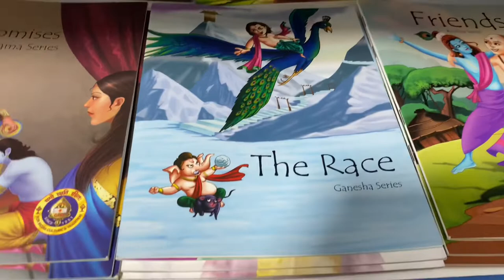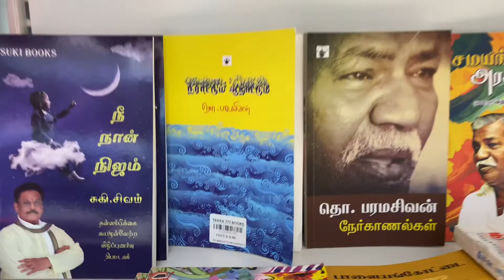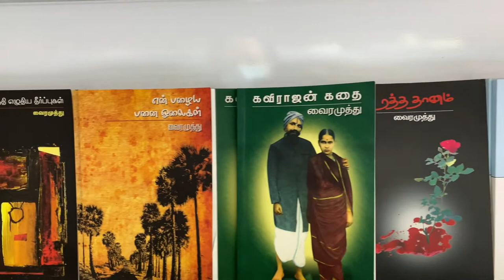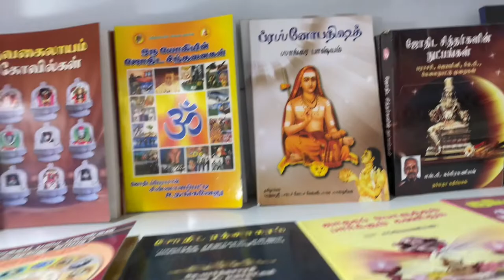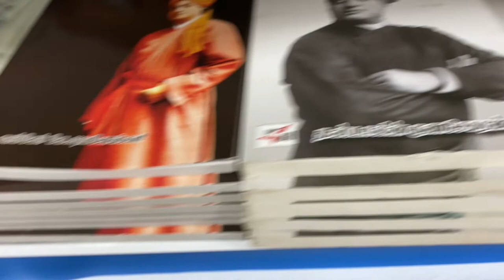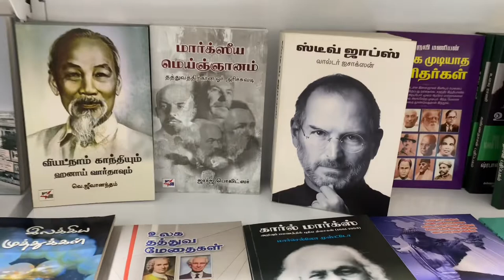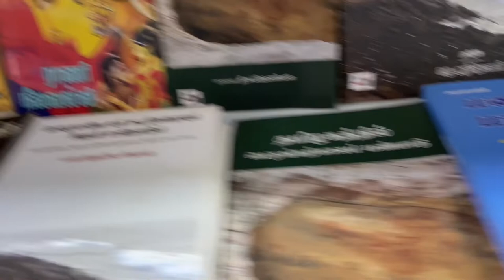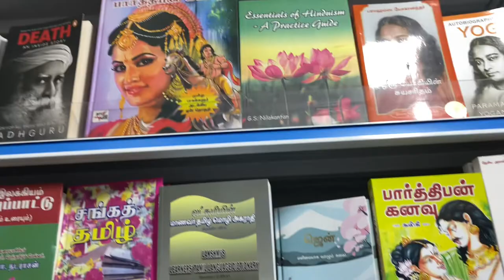World of Books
Tamil_Books in Singaore Shops
And Idols of Great Leaders and Deities